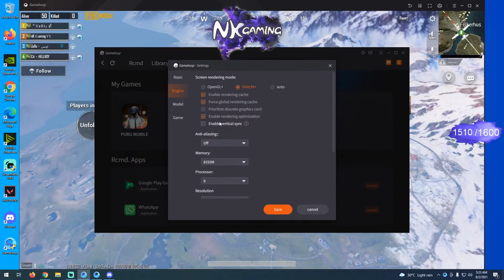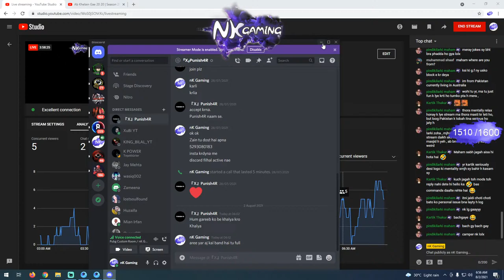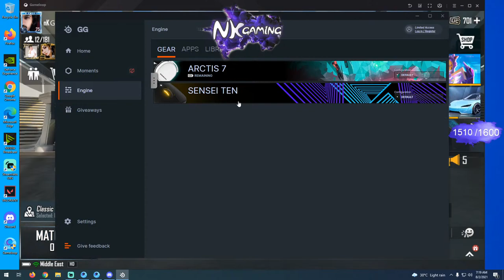Pubg Mobile Live with nK Gaming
Pubgmobile Live Stream 90fps HINDI/URDU Come and join the Stream and become a part of my Gaming Stream.

➤ SPECS
CPU: i9-9900K CPU @ 3.60GHz
GPU: NVIDIA GeForce RTX2060 Super 8GB
RAM: 32GB G.SKILL GOLD 3600MHz
Mobo: ROG STRIX Z390-F GAMING
Power Supply : Toughpower Grand RGB 750W Gold Full Modular
SSD 1: Samsung SSD 970 EVO PLUS NVME M.2 250GB - MZ-V7S250BW
HDD: Seagate 4TB
Casing : Thermaltake H550 TG ARGB Mid-Tower Chassis, Tempered Glass
INTERNET : UPTO40MB
Headphone : steelseries arctis 7 wireless
Keyboard : Redragon ARYAMAN K569RGB MECHANICAL GAMING
Mouse : Logitech mx518
Webcam : Logitech HD Pro Webcam C910